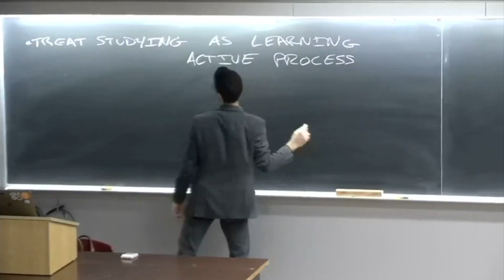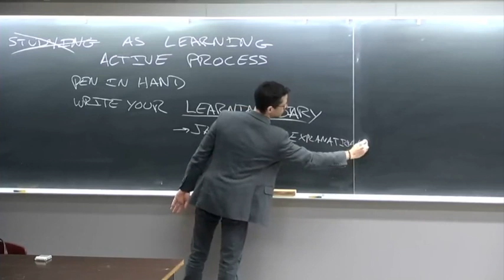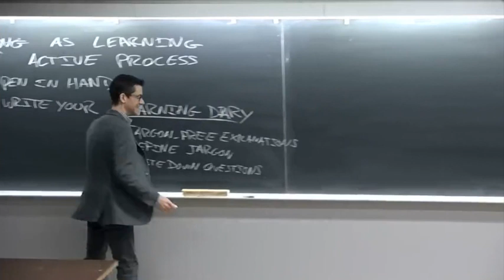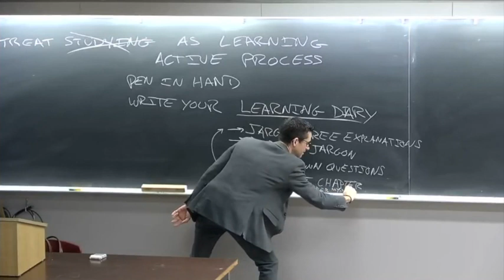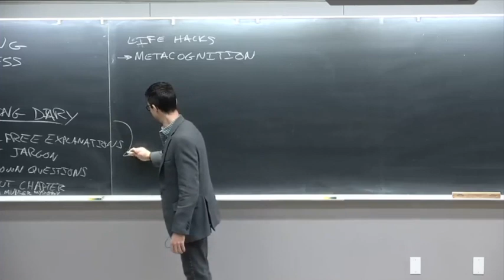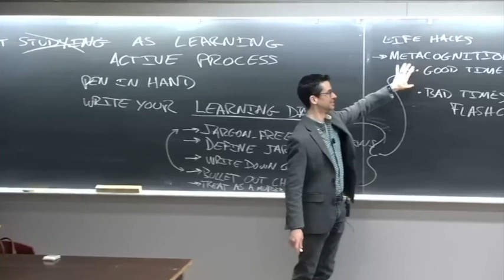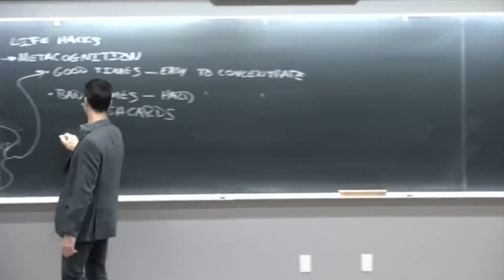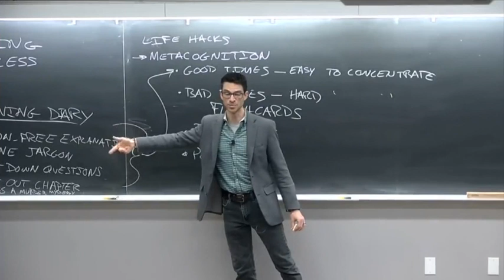How to Learn and Study in STEM Classes - Potentially useful riffs by Darren Lipomi @ UC San Diego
I did not think I would be posting this talk, but I think I said some useful things for students learning a completely new subject. Cat embedded because he's cute. His ears are not actually cut off. Just in the picture.